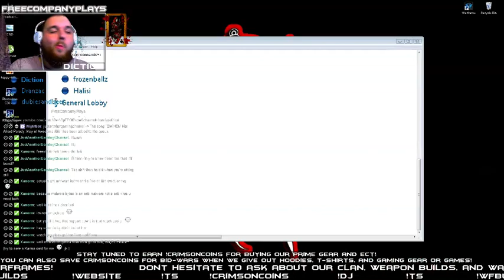[Cast 223] [PC] FCP | GunSlinger Bundle Showcase! - 3 / 3